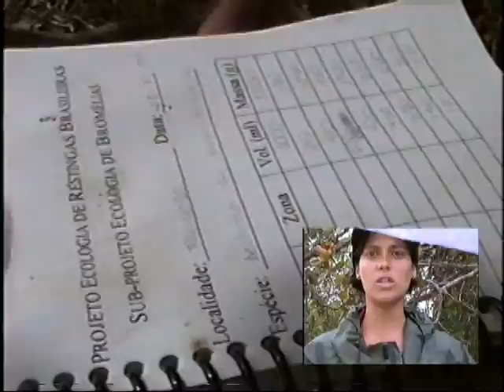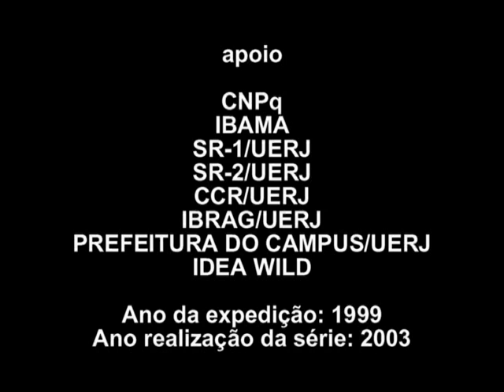ERB-P03-02-Técnicas de campo com Bromélias - Parte-B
DOCUMENTÁRIOS ERB: EXPEDIÇÃO RESTINGAS BRASILEIRAS (Direção: Luiz Duarte)

A EXPEDIÇÃO RESTINGAS BRASILEIRAS foi uma iniciativa do então Setor de Ecologia da Universidade do Estado do Rio de Janeiro (hoje Departamento de Ecologia), que em 1999 viabilizou o estudo e a coleta de dados nas mais representativas restingas dos litorais dos estados do Rio de Janeiro, Espírito Santo e Bahia. Durante mais de um mês, uma grande equipe formada por 20 pesquisadores entre professores e alunos de graduação, de mestrado e de doutorado, procuraram fazer um mapeamento da fauna de aves, mamíferos, répteis e anfíbios. E no tocante a flora, os pesquisadores buscaram fazer levantamento das mais diversas bromélias tão importantes nesse ecossistema. As mais de 40 horas de material bruto capturadas e editadas pelo documentarista e cineasta Luiz Duarte  foram transformadas em diferentes documentários. Os dados colhidos pelos pesquisadores durante a expedição, renderam dezenas de artigos científicos e publicações.

TÉCNICAS DE CAMPO COM BROMÉLIAS

Esse documentário  (dividido aqui em 2 partes) tem como foco principal a técnica necessária no campo em relação as BROMÉLIAS. O documentário tem objetivo pedagógico, principalmente voltado para alunos que queiram conhecer o universo do trabalho de campo na área de interesse específico. A primeira parte do roteiro trata dos materiais e instrumentos necessários no processo de trabalho. A segunda da técnica específica de coleta dos animais. A terceira, a elaboração de dados como peso, medidas corpóreas, horário de atividade dos animais, e coleta de ácaros e outros organismos presentes no animal. A quarta parte, as técnicas de coleta e fixação de material celular para futura cariotipagem. A quinta parte, técnicas mais comuns no campo, de fixação de animais coletados como amostra. E a sexta e última parte, como, ainda no campo os dados colhidos são registrados e manipulados.

=LISTAGEM DOS PESQUISADORES

PROFESSORES ORIENTADORES:

Prof. Dr. Carlos Frederico Duarte da Rocha
Profa. Dra. Helena de Godoy Bergallo
Profa. Dra. Monique Van Sluys
Profa. Dra. Maria Alice dos Santos Alves

GRUPO DE HERPETOLOGIA

Vanderlaine Amaral de Menezes
Angélica Figueira Fontes
Mônica da Cunha Barros
Mara Cíntia Kiefer
Davor Vrcibradic
Conrado Aleksander Barbosa Galdino
Fábio Haruki Hatano

GRUPO DE BROMÉLIAS

Luciana Cogliatti de Carvalho
André Felippe Nunes de Freitas
Thereza Christina  da Rocha Pessôa

GRUPO DE AVES

Alline Storni
Maurício Brandão Vecchi

GRUPO DE MAMÍFEROS

Renato Mangolin
Tatiana Teixeira Leite Ribeiro
Deborah Peres da Costa
Maria Carlota Enrici

Os financiadores da Expedição: CNPq / FAPERJ / UERJ SR-2 / SR-1 / CCR / IBRAG / IDEA WILD